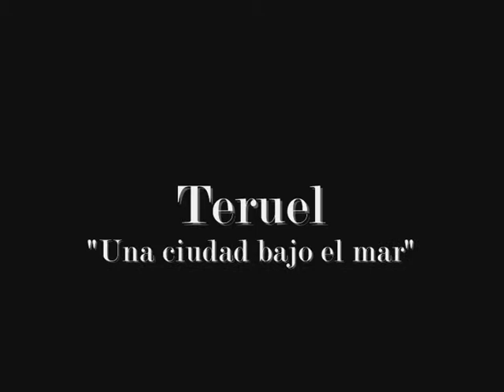Teruel "Una ciudad bajo la niebla"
Timelapse realizado desde la Sierra de Javalambre hacia los valles del Jiloca, vega del Turia y Hoya de Teruel en una noche/mañana de nieblas.